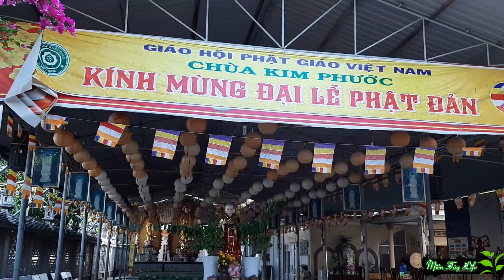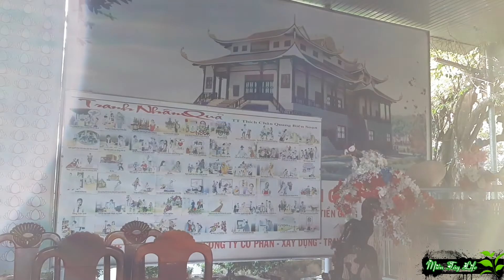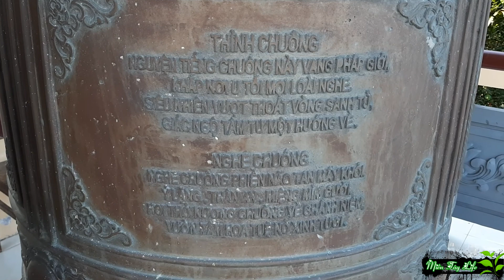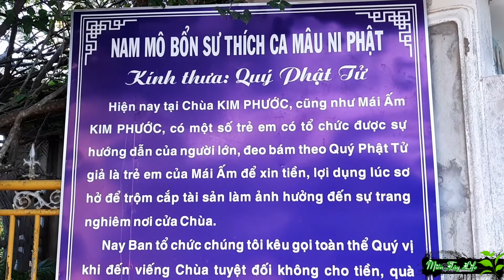Giới thiệu cảnh quan Chùa Kim Phước Chùa Thầy Bảy Cai Lậy Tiền Giang mtl 237 Miền Tây Life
vũ phong thay pagoda seven
- Chùa Thầy Bảy ( Chùa Kim Phước ) thuộc giáo hội Phật giáo Việt Nam, là ngôi chùa được xếp vào dạng cổ tự. Địa chỉ thuộc Ấp Hiệp Quới, xã Hiệp Đức, huyện Cái Bè, tỉnh Tiền Giang.
- Bằng tấm lòng từ bi, chùa là nơi nương tựa cho những mãnh đời bất hạnh.
- Chùa có tượng đồng to nhất vùng.
| 🌿 Vũ Phong MTL 🌿 - Cuộc Sống Miền Tây
Chào mừng các bạn đã ghé thăm Miền Tây Life để cùng trải nghiệm những điều thú vị
Video Khác Trên Kênh:
Kênh Đối Tác
© Bản quyền thuộc về Miền Tây Life - Cuộc Sống Miền Tây
© Copyright by Miền Tây Life Channel ☞ Do not Reup
mientaylife mientaytv amthucmientay *Nguồn nhạc: Youtube Library, PSM Việt Nam, Facebook Library, NSC